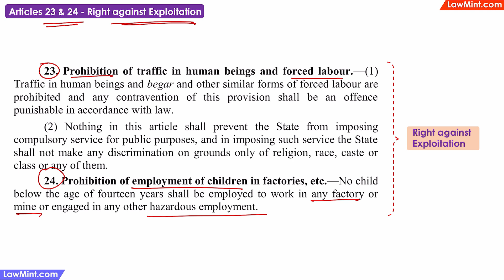Articles 23 & 24 Right against Exploitation Constitutional Law LLB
Articles 23 & 24 - Right against Exploitation